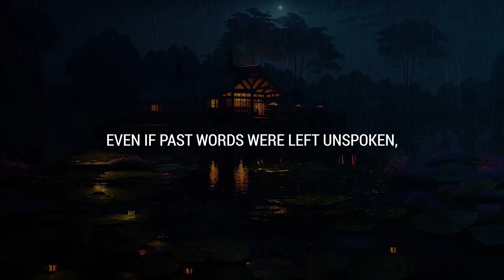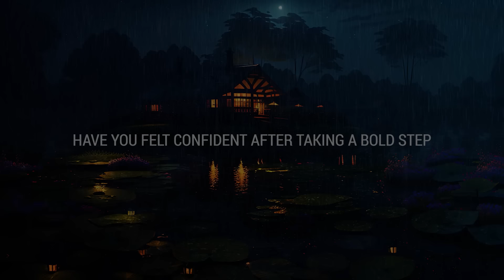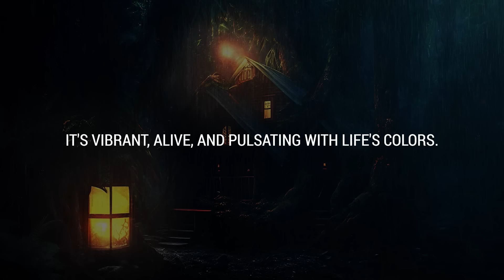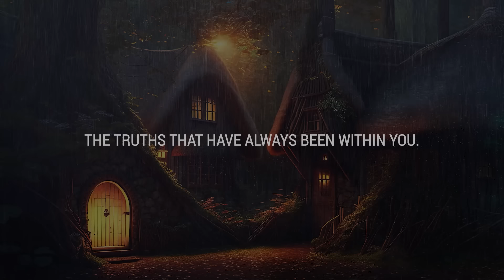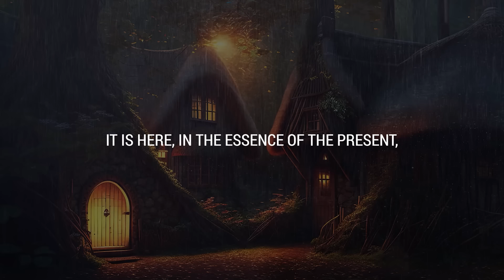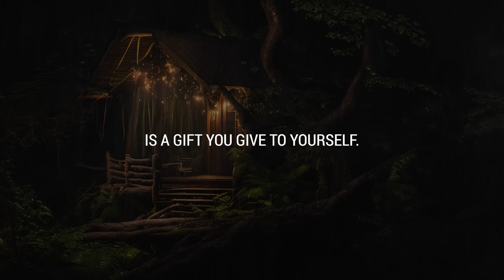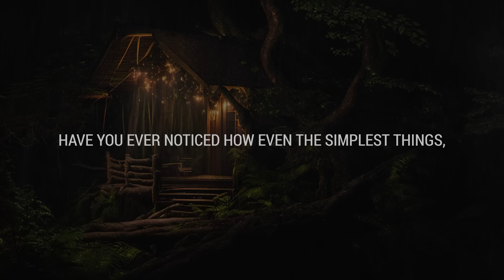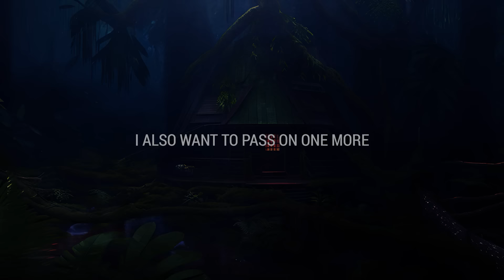💌 A person is tormented by what they didn’t say. Now they want to...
If you’re seeing this video, the Universe has a message for you: A person is tormented by what they didn’t say. Now they want to...